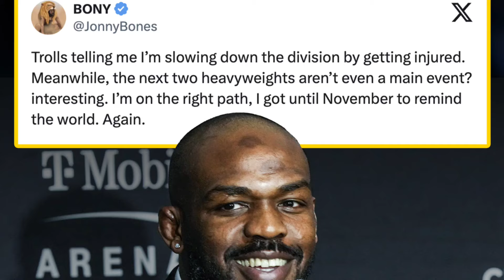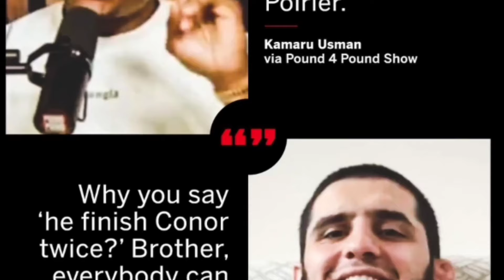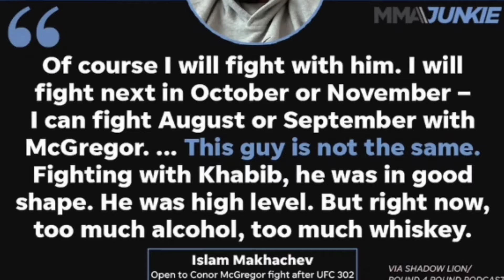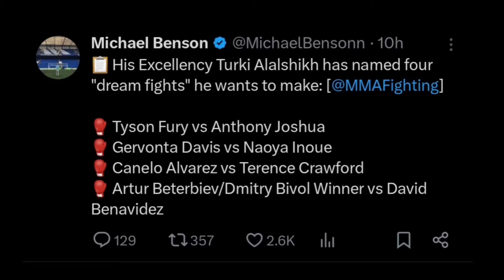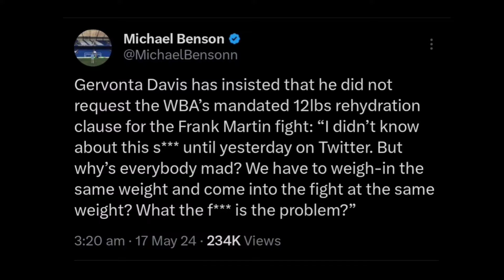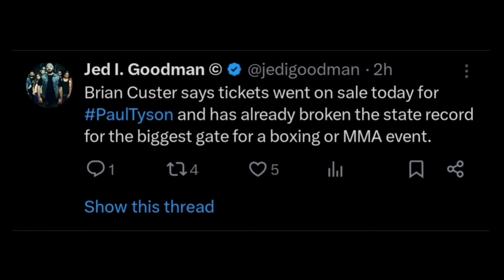UFC 304 Full Card, Jones signed the contract, O'Malley x Garcia continue and much more